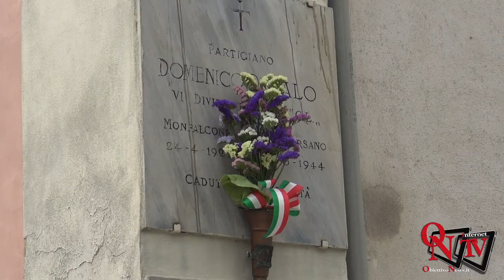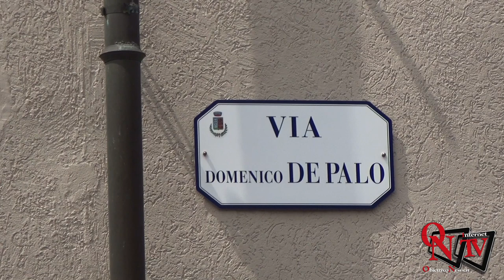Prascorsano - Anche il Sindaco di Ruvo di Puglia all'intitolazione della via a Domenico de Palo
Prascorsano - Presente anche il Sindaco di Ruvo di Puglia all'intitolazione della via a Domenico de Palo